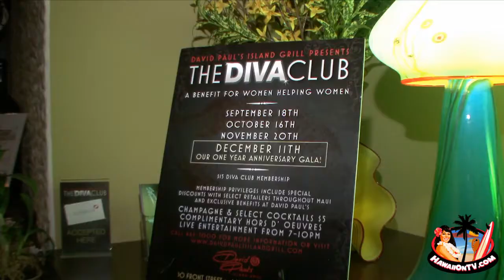Diva Night at David Paul's Island Grill - Lahaina Gourmet Food - Maui Fine Dining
Exclusive video from THE DIVA CLUB event, held at David Paul's Island Grill on November 20, 2010.  David Paul's  Maui fine dinning that serves up Lahaina gourmet food.

Located at 900 Front Street
Lahaina, Maui

The DIVA Club is an exclusive program created by David Paul of David Paul's Island Grill to benefit Women Helping Women of Maui, a 501 c(3) non-profit organization that helps battered women and children of Maui County through shelters and programs.

The DIVA Club (aka DIVA NIGHT) was originated as a network for women in business to co-mingle and self -- promote while raising funds for WHW and celebrate their diva-hood at David Paul's stunning Island Grill. The DIVA Club annual membership is $15 and open to business and individuals. The membership enables you to enjoy discounts and benefits exclusive to all members where the DIVA club is honored at local retailers throughout the island.

The DIVA Club features a monthly party at David Paul's Island Grill on the third Saturday of each month with members showcasing their retail goods. The evening features drink specials, complimentary hors d' oeuvres and live entertainment while women shop and mingle benefiting a great cause.